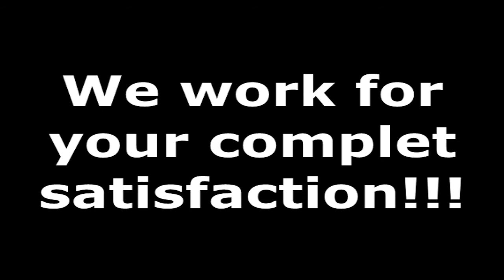lago fow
Short tutorial of scennery...making of a diy pond suitable to be used for Flames of war